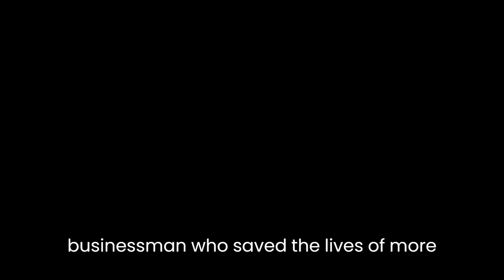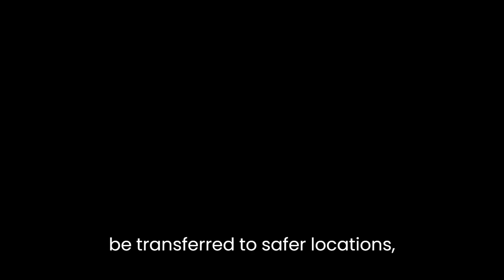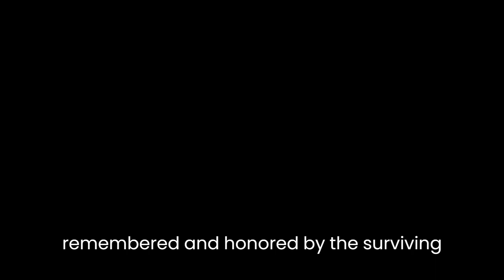"Schindler's Ark" By Thomas Keneally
"Schindler's Ark" is a historical novel by Thomas Keneally that tells the true story of Oskar Schindler, a German businessman who saved the lives of more than 1,000 Jewish people during the Holocaust.

The novel begins in 1939, just as Germany is about to invade Poland. Schindler, a successful entrepreneur, sees an opportunity to make a fortune by taking over a bankrupt enamelware factory in Krakow. He hires a workforce of Jewish prisoners from the nearby concentration camp to work in the factory, using them as cheap labor.

As the war progresses and the Holocaust intensifies, Schindler becomes increasingly concerned about the welfare of his Jewish employees. He uses his connections and influence to protect them from the worst of the Nazi atrocities, often at great personal risk. He bribes SS officers and arranges for his workers to be transferred to safer locations, such as his own farm.

Despite his initial motivations, Schindler becomes deeply moved by the suffering of the Jewish people and becomes determined to save as many as he can. He expands his efforts to include other Jewish families, eventually saving more than 1,000 people from the concentration camps.

As the war comes to an end and the fate of the Jews becomes clear, Schindler realizes that he must flee the country to avoid prosecution for his dealings with the SS. He leaves behind his factory and all of his possessions, but takes with him a list of the names of the people he has saved. This list becomes known as "Schindler's Ark," a metaphor for the way in which he has preserved the lives of so many.

The novel ends with Schindler's death in 1974, as he is remembered and honored by the surviving members of "Schindler's Ark."

Overall, "Schindler's Ark" is a poignant and powerful tale of courage and compassion in the face of unimaginable evil. It is a testament to the strength of the human spirit and the capacity for good, even in the darkest of times.